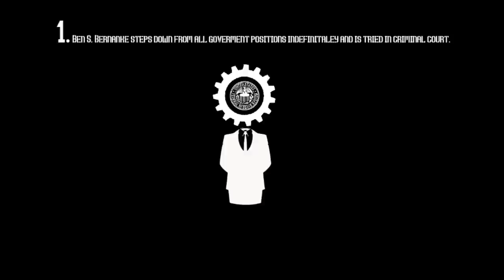Anonymous - OpESR - Evict The Fed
We are a decentralized non violent resistance movement, which seeks to restore the rule of law
and fight back against the organized criminal class.
The Federal Reserve System is the Private central banking system owned by foreign bankers.
They make up an international banking cartel of wealth beyond comparison.
On June 11th, 2011 we attempted to provoke the people of the U.S. to Occupy a public space
and demand Federal Reserve Chairman, Ben Bernanke step down.
"We have all seen the world wide protests of occupy wall street and seen such great support worldwide.
A lot of people such as Ron Paul, Michael Ruppert, David DeGraw have talked about this issue,
but not enough action has been taken.People may think it's all Wall Street,
corporations and politicians. But they are all linked to the Federal Reserve.
We need to start on one realistic and solid goal.
The Fed is responsible for destroying the U.S. dollar, and impacting the global economy.
We may be in debt but the Fed makes the money we dont have and loans it out.
This effects the banks corporations and politicians,
this will show them we are not unorganized.
When the Fed is gone we will then proceed to clean up the rest of the filth.
Our demands:
1 Ben S. Bernanke steps down from all government positions indefinitaley and is tried in criminal court.
2 The Fed reserve is removed.
3 That all board members are investigated and tried in criminal court for crimes against humanity.

On June 17th we will gather at Zuccoti Park, the place it all began.
Come brothers and sisters we are no longer occupying we are evicting.

Operation ESR
Engaged.

thx²AnonInfoWarfare